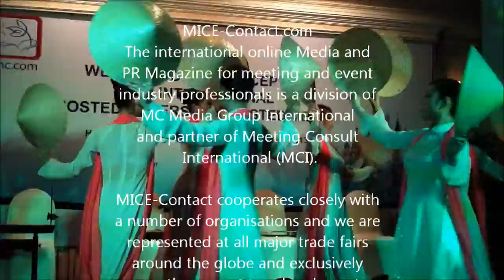Werner Kreis life from Saigon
About Werner Kreis:
Werner Kreis is an seasoned journalist, public relations professional and consultant with a passion for the travel and meeting industry, which is expressed in his role at Meeting Consult International division. At MICE-Contact he is Editor-in-Chief and also responsible for developing cost-effective and creative public relations and marketing strategies and writes also regularly for other international publications. His topics are also the international relations, and the global meetings and events industry. He focuses on the emerging markets, such as the BRICS- and ASEAN states.

Werner offers his in-depth knowledge in international relations and mentalities, which he collected during his working assignments and travel experiences throughout the world. Its style is completely engaging. His relaxed and confidential style demands your full attention, because this man has something to say.

Member of CIMPA, Certified International Meeting Planners Association
Member of International Meeting Professionals Association
Member of International Travel Writer Alliance
Member of TIA Travel Industry Association of America
Pacific Asia Travel Association (PATA)
Member of ABT Association of Business Travellers
Member of STB Seminar-und Tagungsbörse, Germany
Member of Green Globe 21

The Magazine

MICE-Contact.com - The international online Media and PR Magazine for meeting and event industry professionals is a division of MC Media  Group International and partner of Meeting Consult International (MCI). The media group cooperates closely with a number of organisations and we are represented at all major trade fairs around the globe and exclusively cover the newest trend and events. Our readership works and represents the business travel industry and appreciates our first-hand reporting which is editing by professional journalists.

MICE-Contact cooperates closely with a number of organisations and we are represented at all major trade fairs around the globe and exclusively cover the newest trend and events.

The Agency.

Meeting-Consult-International.com - With more than 35 years of experience, Meeting Consult International is one of outstanding MICE Company based in Germany and made possible by our team of highly experienced and qualified staffs as well as working closely with local suppliers around the globe. Meeting Consult International has managed numerous international events ranging from 20 to 5,000 delegates.